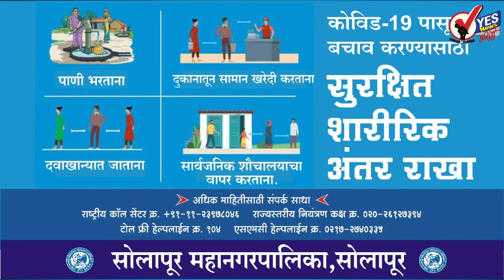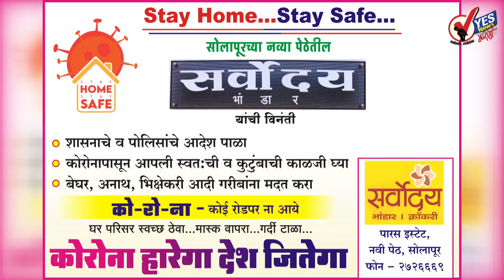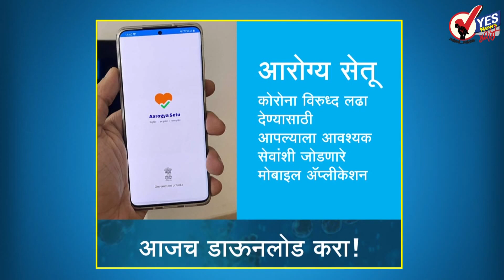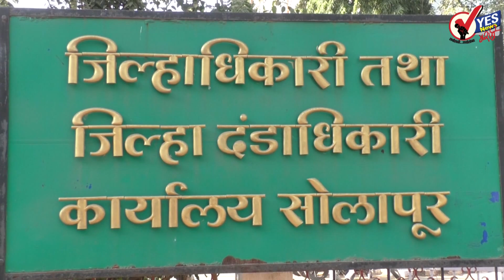DUPARCHYA GHADAMODI | सोलापुरात 24 तासात वाढले तब्बल 63 कोरोना रुग्ण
सोलापूर शहरांमध्ये सोमवारी सकाळी आठ वाजल्यापासून मंगळवारी सकाळी आठ वाजेपर्यंत म्हणजेच गेल्या 24 तासात तब्बल 63 कोरोना चे रुग्ण आढळले आहेत. पाच्छा पेठ, शास्त्रीनगर ,कुमठा नाका ,साईबाबा चौक या भागातील रुग्णसंख्या मोठ्या प्रमाणात वाढत नाही ही बाब आहे. आकाशवाणी केंद्राजवळील गवळी वस्ती आणि बुधवार पेठ मिलिंदनगर या ठिकाणी नव्याने मोठ्या प्रमाणात रुग्ण आढळून येत आहेत. गेल्या चोवीस तासात एकूण 449 टेस्ट केले असून त्यापैकी 63 टेस्ट कोरोना पॉझिटिव्ह आल्या आहेत म्हणजेच तपासणी अहवाल यापैकी जवळपास 14 टक्के कोरोनाचे रुग्ण आढळून येत आहेत.

सोलापुरातील 28 हॉस्पिटलला महापालिकेने दिल्या नोटिसा
कोरोना  कालावधीमध्ये शहरातील जवळपास 28 रुग्णालयांनी आपले हॉस्पिटल बंद ठेवल्यामुळे नागरिकांना उपचार मिळत नाही या कारणास्तव महापालिकेचे आरोग्य अधिकारी डॉक्टर संतोष नवले यांनी या रुग्णालयांना नोटिसा बजावल्या आहेत . आमची हॉस्पिटले सुरू असताना देखील आम्हाला महापालिकेने नाहक नोटिसा पाठवल्या असे देखील काही डॉक्टरांचं म्हणणं आहे.

पोलीस आयुक्तांनी सोलापूर शहरासाठी घेतले 'हे' निर्णय
सोलापूर शहरातील स्टेशनरी दुकाने 19 मे पासून सुरू करण्यास सोलापूरचे पोलीस आयुक्त अंकुश शिंदे यांनी मंजुरी दिली आहे .तसेच इलेक्ट्रॉनिक आणि इलेक्ट्रिकल वस्तूंना गोडाऊन मधून जिल्ह्याबाहेर डिलिव्हरी देण्यास देखील मंजुरी दिली आहे. याशिवाय  शेती साठी लागणारे बी-बियाणे अवजारे विक्रीची दुकाने सायंकाळी सात वाजेपर्यंत सुरू राहण्याची मुभा देखील दिली आहे . लॉकडाऊनच्या या कालावधीमध्ये सोलापूर शहरात जप्त करण्यात आलेली वाहने देण्याबाबत येत्या दोन दिवसात योग्य तो निर्णय घेऊ असे देखील पोलीस आयुक्तांनी म्हटले आहे.

देशात कोरोनाबाधितांचा आकडा एक लाखांच्या पार, तीन दिवसात 15 हजार रुग्ण
देशभरातील कोरोना रुग्णांच्या संख्येने एक लाखाचा टप्पा ओलांडला आहे. मागील 24 तासात 4 हजार 970 जणांना कोरोनाची लागण झाल्याचं समोर आलं आहे. तर 134 जणांचा मृत्यू झाला आहे. आरोग्य मंत्रालयाच्या ताज्या आकडेवारीनुसार देशात आता कोरोनाबाधित रुग्णांची संख्या 1 लाख 1 हजार 139 झाली आहे. त्यापैकी 3 हजार 163 जणांचा मृत्यू झाला आहे. तर 39 हजार 174 जण कोरोनामुक्त होऊन घरी परतले आहेत.

सोलापूरहून निघालेल्या मजुरांच्या एसटीला यवतमाळमध्ये भीषण अपघात, चौघांचा मृत्यू
यवतमाळमध्ये आज मंगळवारी पहाटे स्थलांतरित मजुरांना घेऊन जाणाऱ्या एसटी बसला भीषण अपघात झाला. या दुर्घटनेत चार मजुरांचा मृत्यू झाला असून १५ जण जखमी झाले आहेत. आरणी तालुक्यात कोळवण गावाजवळ हा अपघात झाला. सोलापूरहून स्थलांतरित मजुरांना घेऊन ही एसटी बस झारखंडला जात होती. ही धडक इतकी भीषण होती, की बसमधील चार प्रवाशांचा जागीच मृत्यू झाला, तर 22 जण जखमी आहेत. जखमींना उपचारासाठी आर्णी आणि यवतमाळमधील रुग्णालयात दाखल करण्यात आले आहे

चौथ्या लॉकडाउनचं काटेकोरपणे पालन होईल याबाबत शंका : शिवसेना
“लॉकडाउन ३१ मेपर्यंत वाढवला यात धक्का बसावा असे काहीच नाही. केंद्र आणि राज्य सरकारांपुढे दुसरा पर्याय तरी काय होता? हा चौथा लॉकडाउन देशव्यापी आहे, पण तो काटेकोरपणे पाळला जाईल काय याबाबत शंका आहेत. दोन महिन्यांपेक्षा जास्त काळ सर्वच ‘बंद’ आहे. त्या बंदच्या काळकोठडीतून बाहेर पडण्यासाठी लोक धडपडत आहेत,” असं म्हणत शिवसेनेनं दैनिक सामनाच्या माध्यमातून लॉकडाउनवरच प्रश्नचिन्ह उपस्थित केलं आहे.

राज्याच्या कोरोनाग्रस्तांची संख्या ३५ हजारांवर
राज्याच्या कोरोना ग्रस्तांच्या संख्येने ३५ हजारांचा टप्पा ओलांडला आहे. राज्यातील एकूण रुग्णांची संख्या ३५ हजार ५८ इतकी झाली आहे. सध्याच्या घडीला २५ हजार ३९२ रुग्णांवर उपचार सुरु असून आतापर्यंत १ हजार २४९ जणांचा मृत्यू झाला आहे. महाराष्ट्रात आत्तापर्यंत ८ हजार ४३७ रुग्ण बरे होऊन घरी गेले आहेत अशी माहितीही महाराष्ट्राच्या आरोग्य विभागाने दिली आहे

GOOD NEWS : अमेरिकेत कोरोना लसीची पहिली मानवी चाचणी यशस्वी
कोरोना व्हायरसला रोखण्यासाठी विकसित करण्यात आलेल्या लसीची अमेरिकेत मानवी चाचणी करण्यात आली आहे. अमेरिकेतील ही पहिली मानवी चाचणी आहे. या चाचणीतून समाधानकारक निष्कर्ष समोर आले आहेत. ज्यांना ही लस टोचण्यात आली, त्यांच्या शरीरावर कुठलेही दुष्परिणाम दिसलेले नाहीत तसेच करोना व्हायरस विरोधात लढण्यासाठी रोगप्रतिकारक शक्ती देखील वाढली, असे ही लस विकसित करणाऱ्या अमेरिकन कंपनीने जाहीर केले.